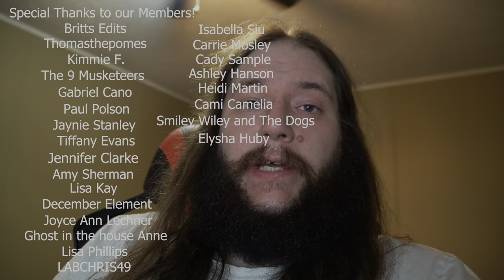Mailbox Monday Ep.95 Unboxing PObox packages | HLG HDR 4K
Update on Mailbox Monday address. The main office has changed hours and mailing procedures. Please see new mailing address. Leon and Odessa both get birthday presents. Our toddler Theo makes a brief appearance.

Thank you everyone for all the support, love, and encouragement making this series possible. We couldn't do it without you, our friends, fans, and family.

HLG HDR Will be available on August 24th

 Mailbox Monday Mailing Address:
JJ Time
Jody and John Box #58

Leon's Home School Wishlist